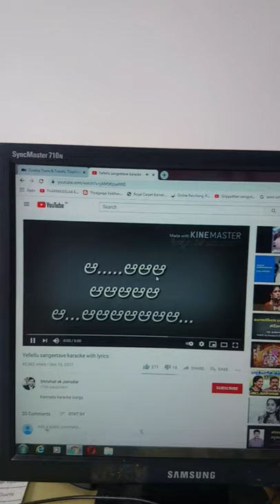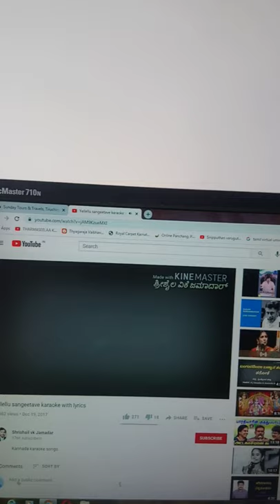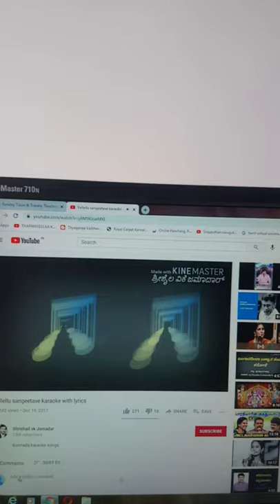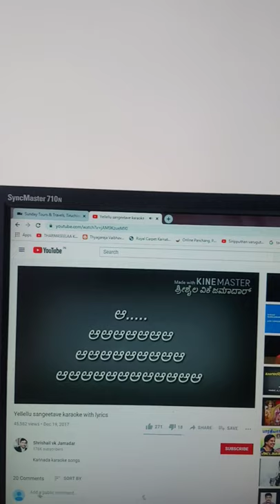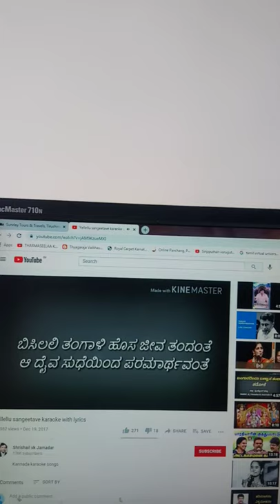Ellellu Sangeethave by Sri K J Yesudas cover by G Karunakaran......